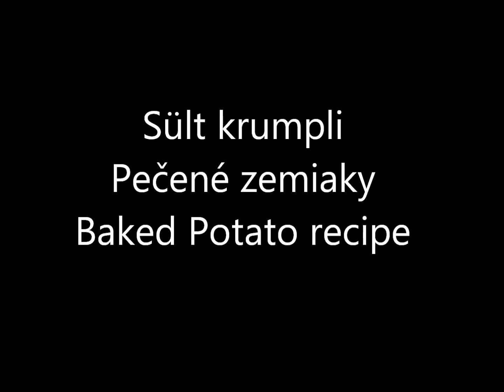Sült krumpli, Pečené zemiaky, Baked Potato recipe